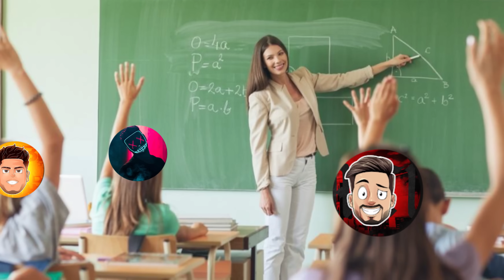Unbelievable BGMI High Kills Gameplay that SHOCKED😱@HYDRADANGEROFFICIAL @darpan_is_live | Mastizone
WE ARE CLOSE TO 200K FAMILY 🐉🧡